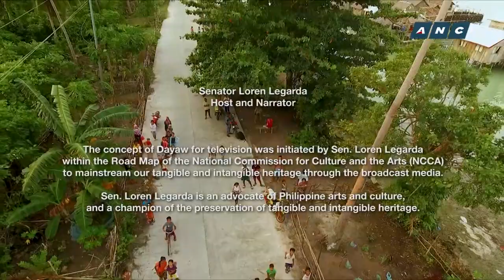LOREN LEGARDA: Dayaw Season 6 Episode 6 - “Going with the flow"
DAYAW Season 6| Episode 6 - “Going with the flow (The Journey ti the Islands of Tawi-Tawi”

It is shown every Thursday, 6:30pm on ANC and ANC HD, with livestreaming and on ANC’s Facebook page, and simultaneously on The Filipino Channel (TFC). Replays on Thursday 10:30pm, Friday 1:30am and 2:30pm, Saturday 3:00am and 8:30am, Sunday 11:30am, Tuesday 1:30pm, and Wednesday 11:30pm.